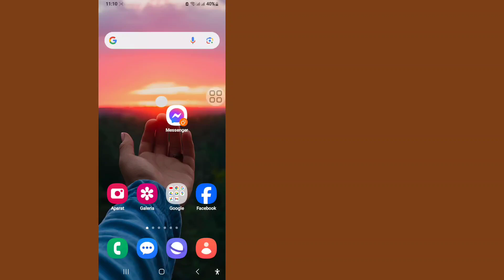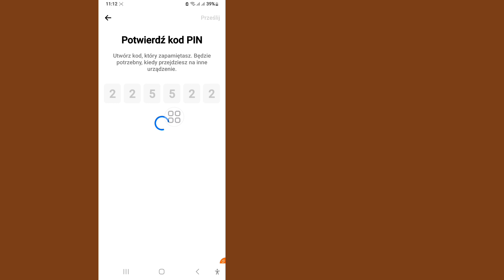Jak zresetować kod PIN czatu szyfrowanego od końca do końca w Messengerze | kodu PIN Messengera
Jak zresetować kod PIN czatu szyfrowanego od końca do końca w Messengerze | Zapomniałeś kodu PIN Messengera

Pokażę Ci, jak zresetować kod PIN czatu szyfrowanego od końca do końca w Messengerze. Obejrzyj ten film i dowiedz się, jak zresetować kod PIN czatu szyfrowanego od końca do końca w Messengerze.

Jak zresetować kod PIN czatu szyfrowanego od końca do końca w Messengerze.
Postępuj zgodnie ze wszystkimi instrukcjami wyświetlanymi na ekranie.

💛Udostępnij znajomym, jeśli podobał Ci się ten film i uznałeś go za pomocny